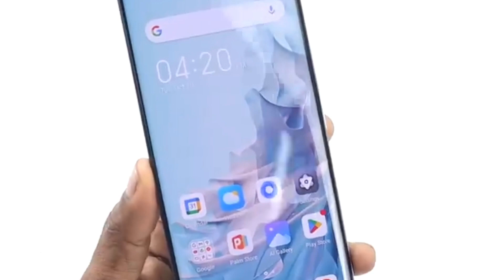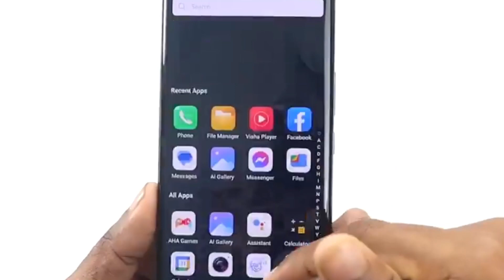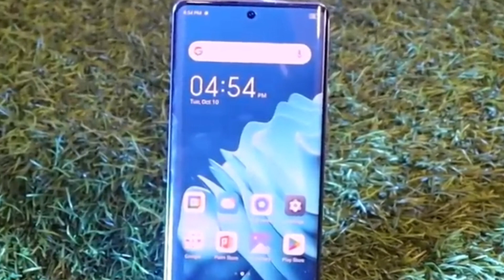Best CRUVED DISPLAY Phone Under 15000 | Best Cruved Display Smartphone | 8GB + 256GB Phone